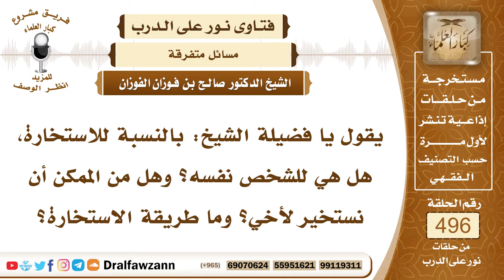7358- هل تصح الاستخارة عن الغير؟ - الشيخ صالح الفوزان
"7358- يقول يا فضيلة الشيخ: بالنسبة للاستخارة، هل هي للشخص نفسه؟ وهل من الممكن أن نستخير لأخي؟ وما طريقة الاستخارة؟
الجواب: الجواب: لا، الاستخارة للشخص، ولا يستخير لغيره، إنما يستخير لنفسه إذا هم بالأمر، وأشكل عليه هل يمضي فيه أو لا يمضي، فإنه يصلي ركعتين من غير الفريضة، ثم يدعو بعدها بدعاء الاستخارة لنفسه لا لغيره.
السيرة الذاتية:
للاشتراك في قناة الشيخ صالح الفوزان

14_ الشيخ محمد أمين الشنقيطي
يتيوب

15_سماحة المفتي عبد العزيز آل الشيخ
 يوتيوب

رئيس الفريق
لمشروع كبار العلماء